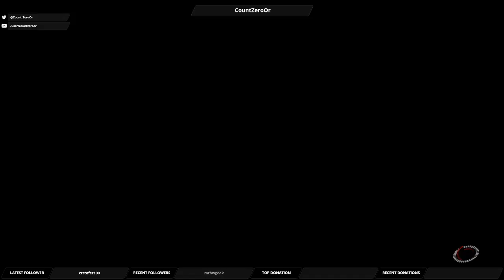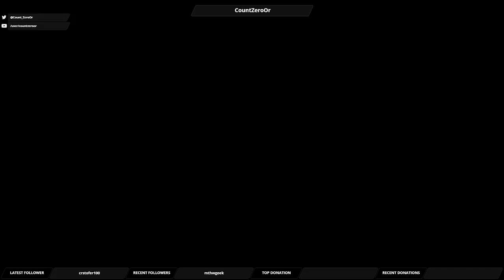Let's Play Mass Effect Andromeda: Part 109 - Finding the Turian Ark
We finally follow up on that lead on the Turian Ark's location.